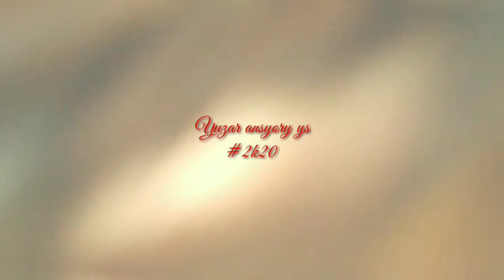CARA MEMANDIKAN BURUNG PERKUTUT AGAR BULU BAGUS, BASAH DAN BERSIH, CARA MERAWAT & MANDIKAN PERKUTUT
CARA MEMANDIKAN BURUNG PERKUTUT AGAR BULU BAGUS, BASAH DAN BERSIH.

CARA MERAWAT DAN MEMANDIKAN BURUNG PERKUTUT

cara memandikan perkutut modal air cucian beras
BURUNG PERKUTUT MANDI
BURUNG PERKUTUT LOKAL
BURUNG PERKUTUT
BURUNG PERKUTUT BERSUARA MERDU